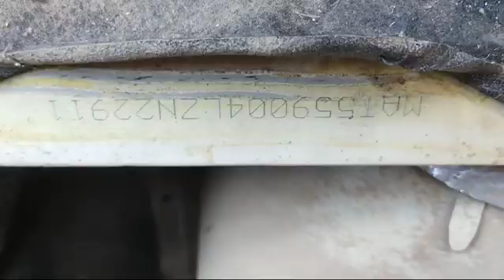TATA AceGold 4X2Pickup 2021